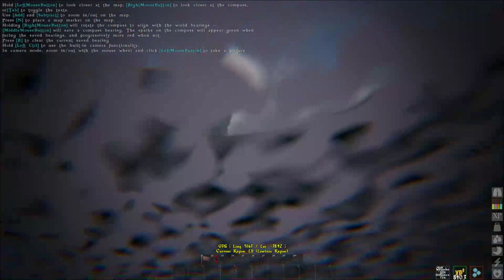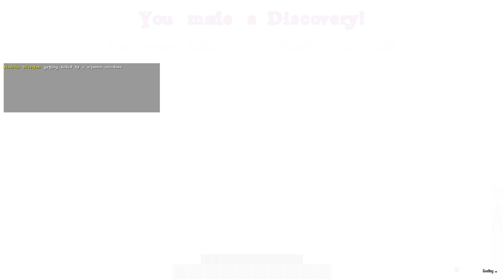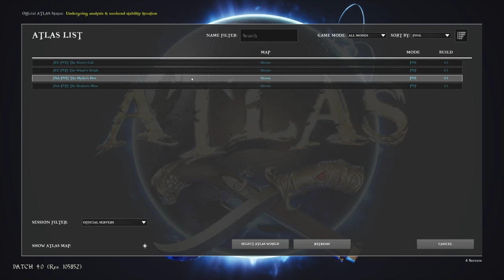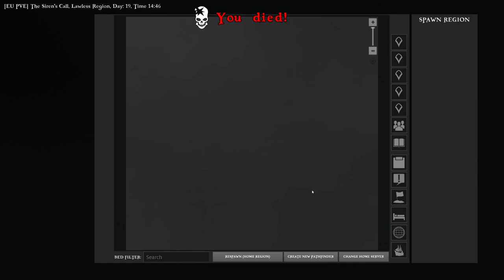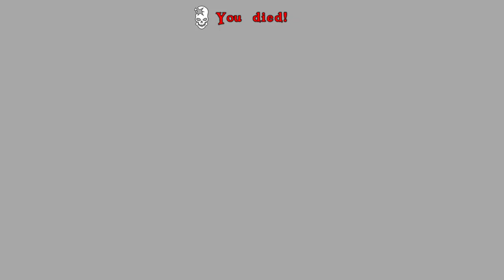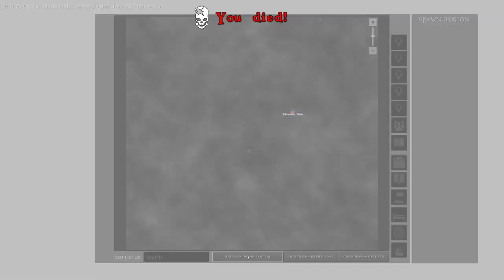Atlas أرك لعبة من صانعي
حياكم فالبث المباشر .. ارجو منكم الالتزام بالقوانين والتفاعل معي
البث بيكون فالويكند و باقي الايام متى ماقدرت.

قوانين الشات :
1- الرجاء عدم السب و كتابة الالفاظ البذيْة  (اخلاقك تعكس تربيتك).
2- الطائفية و العنصرية و السياسة غير مقبولة ابدا
4- الرجاء عدم طلب الاشراف، يوجد لدينا مشرفين.
5- ممنوع نشر حسابات تواصل او ارقام تواصل.

* الدعــــــم *
تبي تدعمني ؟
- انشر البث المباشر في مواقع التواصل الاجتماعي ( تويتر ، فيس بوك ، واتساب ، سناب .. إلخ )

Storage

Racing Gear

Shifter: Logitech

Nintendo Switch

Playstation 4